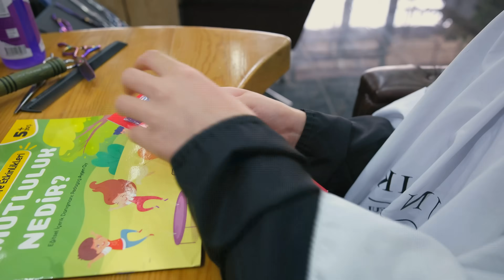A Shocking Transformation! What Happened to the Homeless Girl? Homeless Awareness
🌟 The Power of the Streets: Heartwarming Story of a Girl Selling Tissues and Her Journey to Success! 🌈
This touching story revolves around hope and solidarity. A young girl, while trying to cover her mother's medication costs by selling tissues on the streets, encounters a life-changing moment. A hairdresser not only provides her with beauty but also a future. Our girl, with the help of the hairdresser, goes to school and transforms her life. 📚🎓

🌟 Real Triumph: Homeless Girl Completes School with Honor Certificate! 🏆
This powerful story highlights the importance of determination, love, and support. Our girl, facing challenges, completes school with an honor certificate. The hairdresser, who supports her every step of the way, not only fixes her hair but also her life. 🌟

🌟 Homeless Awareness: Together We Are Strong! 💪
This YouTube video aims to raise awareness about homelessness. The story of our girl conveys a message of hope and change to the audience. By watching our video, let's show that together we can be stronger! 🌍🤝